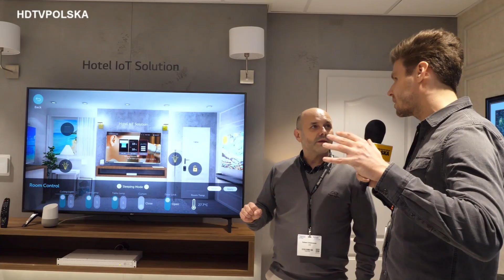ISE 2018: LG OLED Wallpaper z systemem Pro:Centric Direct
Wyróżniony wieloma nagrodami telewizor OLED Wallpaper stanowi elegancki akcent wystroju wnętrz hotelowych - tym bardziej, że został wyposażony w tryb Gallery pozwalający na wyświetlanie obrazów niczym z galerii sztuki.

Z myślą o potrzebach branży hotelowej, w telewizorze zastosowano system Pro:Centric® pozwalający na łatwe zarządzanie wyświetlanymi treściami. Dodatkowo dzięki rozwiązaniom IoT opartym na inteligentnym hotelowym telewizorze LG, goście korzystając z interfejsu użytkownika Pro:Centric Direct, mogą bezprzewodowo sterować wyposażeniem pokoju np. zasłonami, zamkami w drzwiach, oświetleniem.